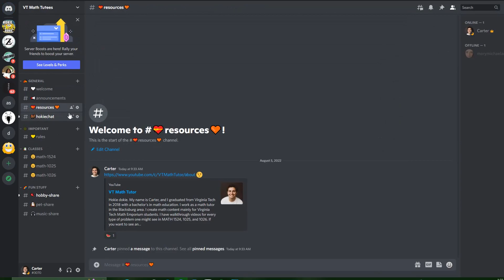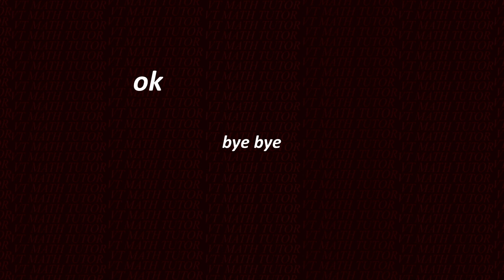Welcome to the Channel - VT Math Tutor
For the most part, this channel is home to walkthrough videos for Virginia Tech Math Emporium courses 1524, 1025, and 1026. This semester, I plan to upload new content and host review sessions for these courses.

My goal is to help students and promote collaboration amongst students.

-Carter